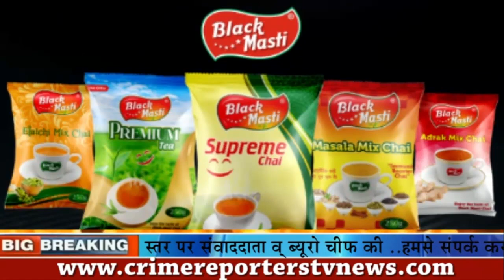branch जोंन ३ की बड़ी कारवाई ATM फ्रोड नालासोपारा से गिरफ्तार ..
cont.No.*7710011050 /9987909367